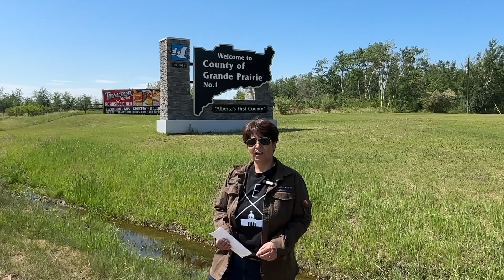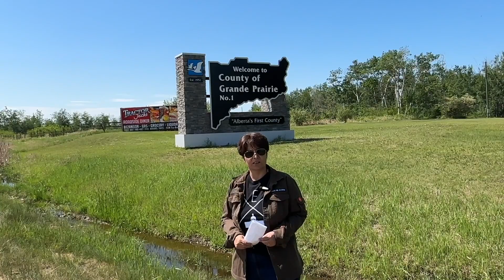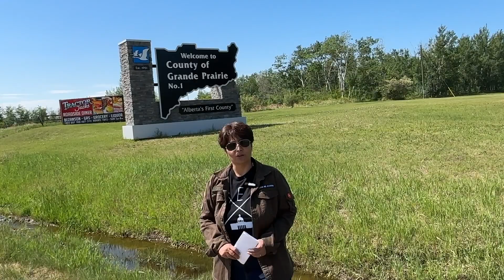Alberta Elections 2023: Voice Alberta in Grand Prairie Wapiti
Voice Alberta is a community initiative of The Maverick Me Foundation. We talked, walked, asked and noted all expectation, advices, questions and perceptions of voters across the 87 constituencies. The travel across the length and breadth of Alberta following the election trails has made us wiser, richer and we fell in love with Alberta more.
Check out our short videos to have a little peak into each constituency.